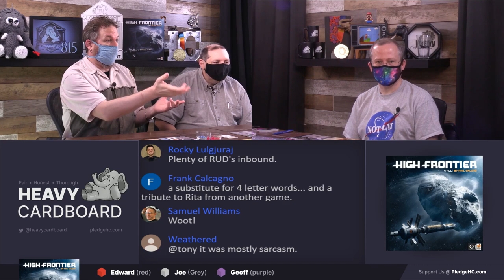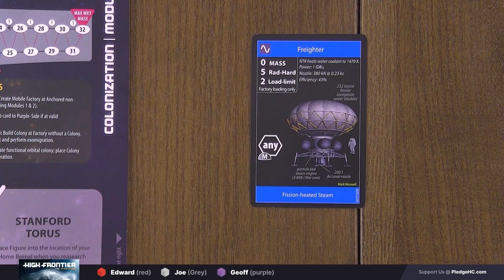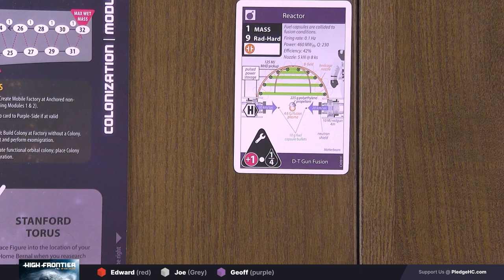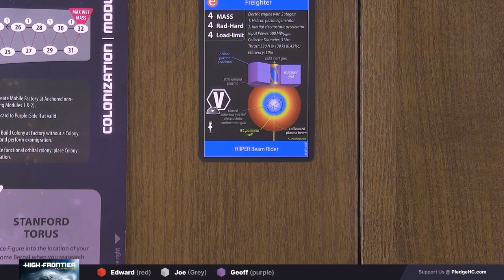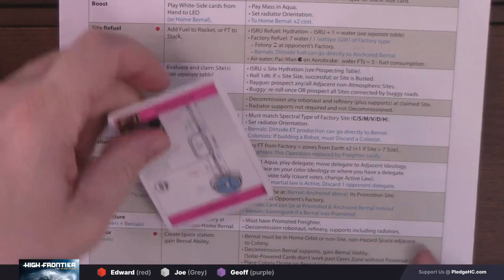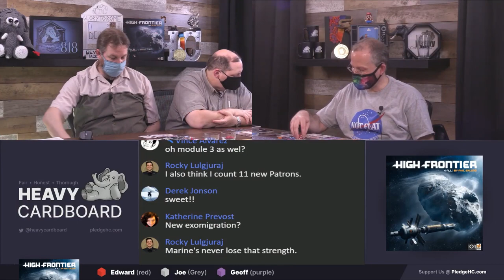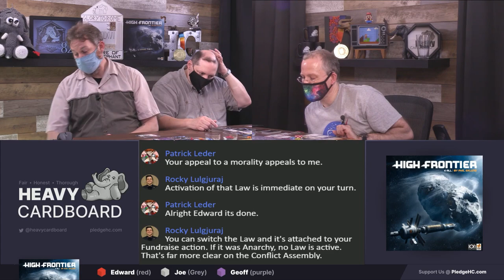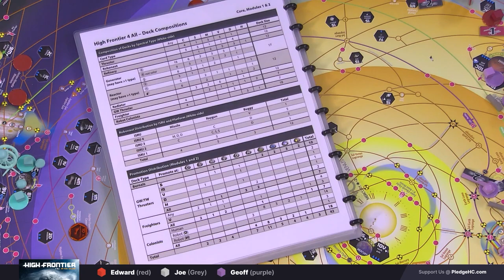Epic High Frontier 4 All with Modules 0, 1, & 2 EVENT- 3p Teaching & Play-through by Heavy Cardboard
**This is a sponsored play-through from Ion Game Design & is a reupload of the entire event from September 27, 2020, with Part I & Part II spliced together. Enjoy!**

Are you interested in learning how to play High Frontier 4 All?  Here is your chance! Geoff teaches you how to play in this video.

Later, he is joined by Edward, of Heavy Cardboard, and Joe for a full-game play-through including expansions modules 0, 1, & 2, with an advanced production copy.

0:00 Intro/Welcome (Welcome is at 25s in)
5:32 Teach - base game
1:40:14 Module 0 - Politics
1:50:48 Module 1 - Terawatt
2:09:06 Module 2 - Colonization
2:29:04 Futures
2:33:47 VP sources when playing with modules
2:35:12 Setup with modules and quickstart variant
2:36:59 Game flow
2:39:45 Clarifications and easy to forget rules
2:42:51 Game start
2:46:38 Round 1
2:59:42 Round 2
3:06:42 Round 3
3:15:32 Round 4
3:22:27 Round 5
3:29:08 Round 6
3:36:28 Round 7
3:53:02 Round 8
3:58:37 Round 9
4:04:52 Round 10
4:08:02 Round 11
4:16:29 Round 12
4:19:40 Round 13
4:28:04 Round 14
4:31:25 Round 15
4:40:30 Round 16
4:48:24 Round 17
4:59:05 Round 18
5:06:35 Round 19
5:12:08 Round 20
5:19:24 Round 22
5:24:53 Round 23
5:32:42 Round 24
5:41:53 Round 25
5:48:22 Round 26
6:02:52 Round 27
6:09:34 Round 28
6:24:00 Round 29
6:33:22 Intermission
6:33:59 Welcome back!
6:35:44 Round 30
6:41:09 Round 31
6:48:51 Round 32
6:54:00 Round 33
7:04:25 Round 34
7:05:56 Round 35
7:14:38 Round 36
7:21:52 Round 37
7:27:04 Round 38
7:34:03 Round 39
7:42:36 Round 40
7:58:29 Round 41
8:04:04 Round 42
8:12:40 Round 43
8:19:45 Round 44
8:27:26 Round 45
8:40:10 Round 46
8:49:03 Round 47
8:54:26 Round 48
9:05:46 Round 49
9:17:41 Round 50
9:29:18 Round 51
9:36:24 Round 52
9:46:14 Round 53
9:57:49 Round 54
10:10:23 Round 55
10:18:11 Round 56
10:23:40 Round 57
10:30:10 Round 58
10:40:10 Round 59
10:48:04 Round 60
10:55:55 Round 61
11:00:31 Round 62
11:06:56 Round 63
11:22:10 Round 64
11:28:48 Round 65
11:35:55 Round 66
11:39:55 Round 67
11:46:55 Round 68
11:52:47 Round 69
12:01:23 Round 70
12:08:49 Round 71
12:13:47 Round 72
12:17:54 Round 73
12:21:46 Round 74
12:26:03 Round 75
12:30:44 Round 76
12:34:42 Round 77
12:41:54 Round 78
12:44:23 Round 79
12:47:51 Round 80
12:56:48 Round 81
12:59:26 Round 82
13:01:54 Round 83
13:05:23 Round 84
13:06:24 Final scoring
13:14:34 And the winner is…
13:15:15 Roundtable
13:26:18 Outro

Heavy Cardboard
321 Main St.